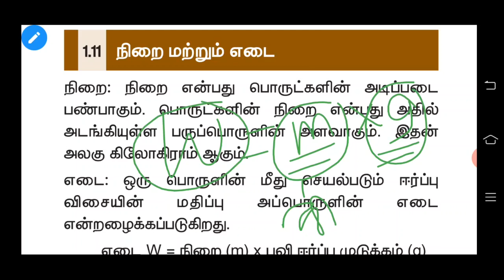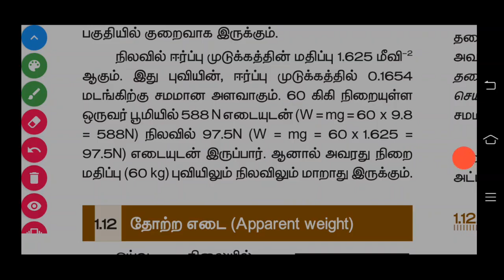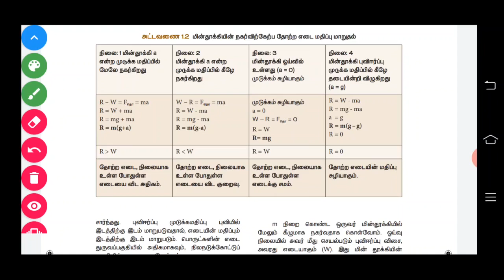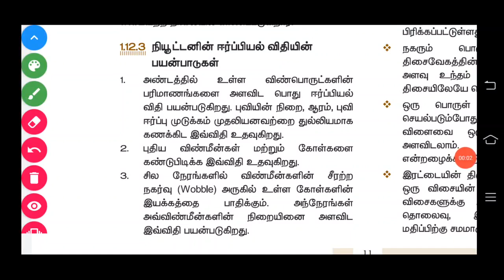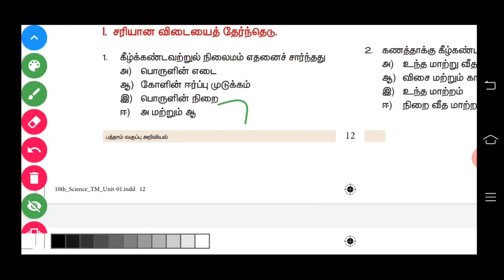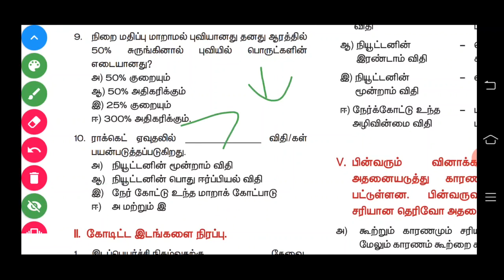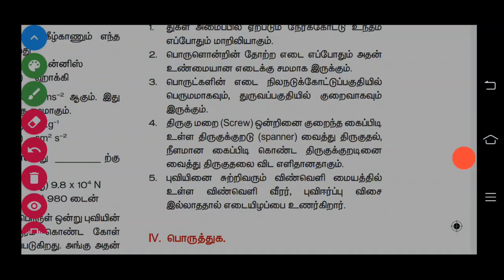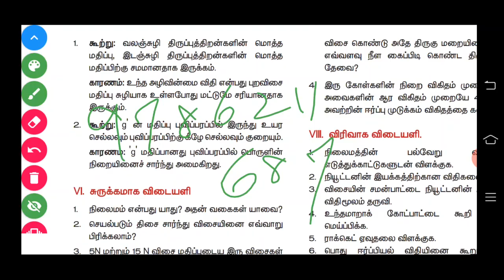10th Science | இயக்க விதிகள் | Part - 3 | Sais Academy